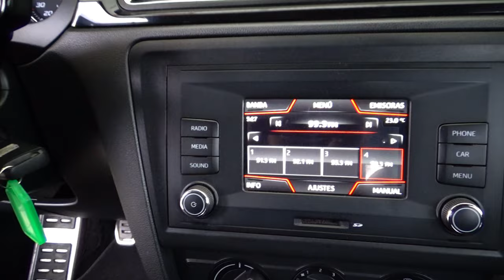Seat / Toledo / 2017 - 15778